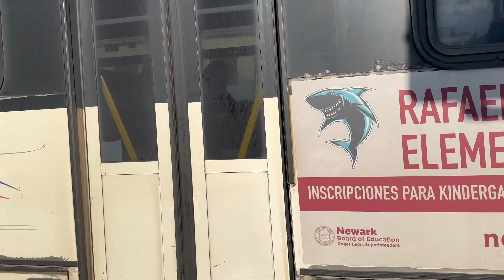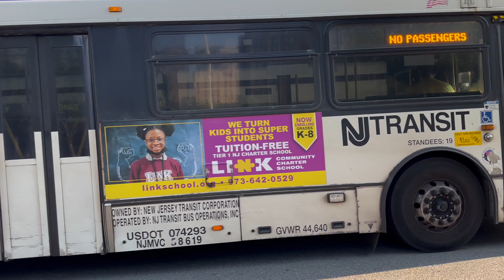New Jersey Transit Bus Compilation in Newark New Jersey #4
Here is a NJ Transit Bus Compilation in Newark NJ during the afternoon peak hour on a hot summer day. Featured are many buses heading to various destinations from Hilton, Howell, Ironbound, Market Street, Meadowlands, and Orange. Featured are the following:

NJT:
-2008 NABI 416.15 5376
-2010 NABI 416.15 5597, 5602, 5603, 5609, 5611, 5613, 5614, 5616, 5622, 5627, 5629, 5630, 5643, 5648, 5658, 5681, 5684, 5745
-2012 NABI 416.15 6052, 6190, 6240, 6247, 6272, 6276, 6277, 6281, 6282, 6283, 6285, 6288, 6299, 6302, 6303, 6306, 6313, 6314
-2014-15 MCI D4500CT CNG 7258, 7279
-2020 New Flyer XD60 20801, 20802, 20805, 20807, 20808, 20809, 20810, 20815, 20816, 20818, 20824, 20825, 20830, 20831, 20832, 20838, 20843, 20845, 20847
-2021 MCI D4500CT 21101

Rutgers:
-2023 ElDorado Axess BRT 4035, 4039

Notes:
-6547 was a former Coach USA ONE Bus that was transferred to Orange Garage in May 2024. After sitting idle for a while at ONE Bus facility, it was then moved to the Meadowlands overflow lot before moving to CMF to be repainted into NJT colors.

Taken 6/13/2024